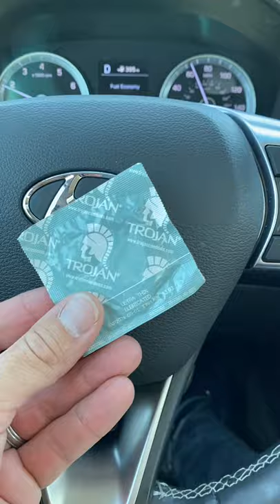they did this in public 😳